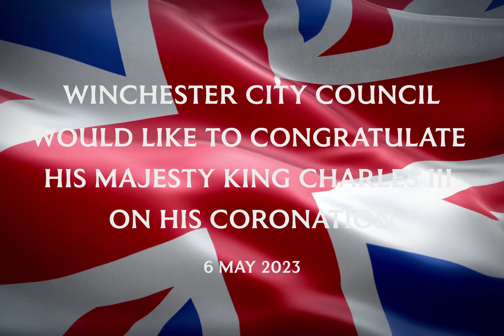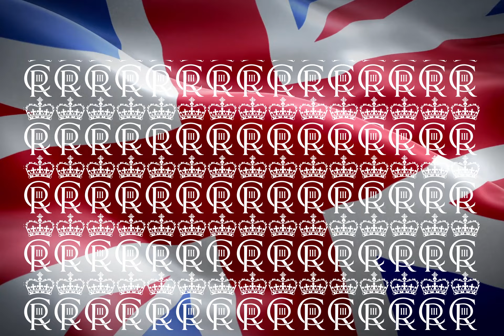Winchester celebrates the coronation of King Charles III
This short film will be projected on the exterior of Guildhall Winchester from 9pm until 11:30pm on the 6, 7 and 8 May 2023 to celebrate the coronation of King Charles III. Drop by and watch the story of a King in waiting unfold and see symbols of the Coronation. The projection also celebrates England's Ancient Capital and Winchester's royal connections that date as far back as the Early Middle Ages.